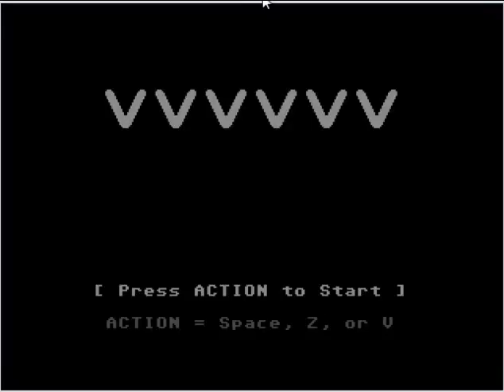VVVVVV- 3a: ɹǝllıɟɹǝllıɟɹǝllıɟ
6 minutes and 57 seconds of absolutely nothing special happening. A definite must for your LP collection.